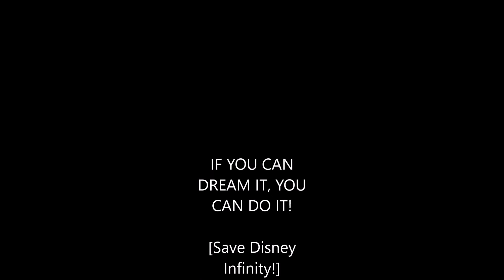Save Disney Infinity!